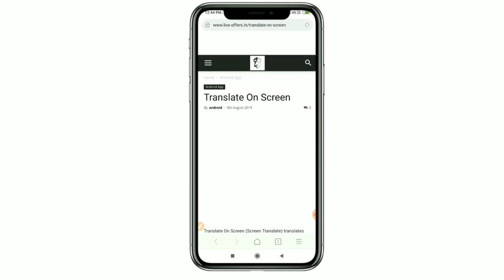SURYA TECH சேனலில் போடக்கூடிய Apps எப்படி Download செய்வது?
SURYA TECH சேனல் வீடியோ Apps எப்படி Download செய்வது?